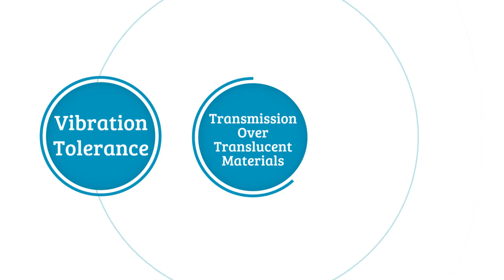Testing the F-Light Design | Radiall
Radiall's D-Lightsys® brand offers a new family of products which support very short reach Free-Space Optical communications (FSO).

The F-Light family of Free-Space Optical transceivers (FSO) are specially designed for board-to-board, box to box applications where large misalignment and/or vibrations are critical.